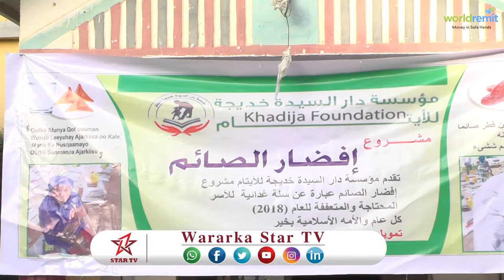DAAWO HAYADA KHADIIJA FOUNDATION AYAA AFUREYSAY DAD DANYAR AH